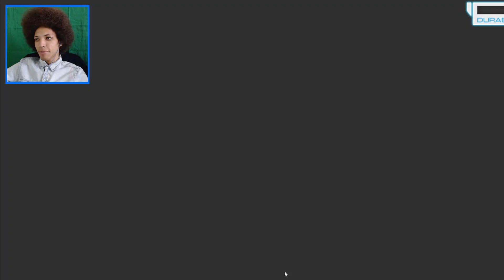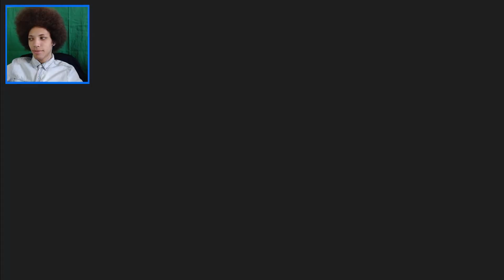Aoba Booty - Dramatical Murder Part 5